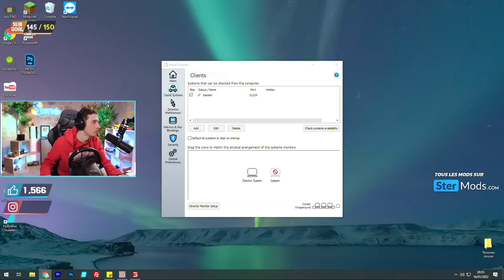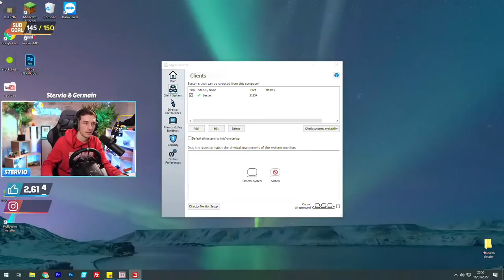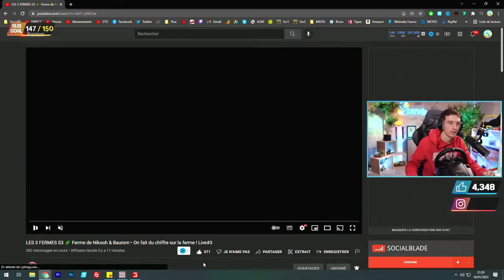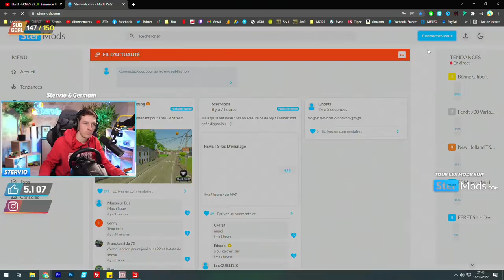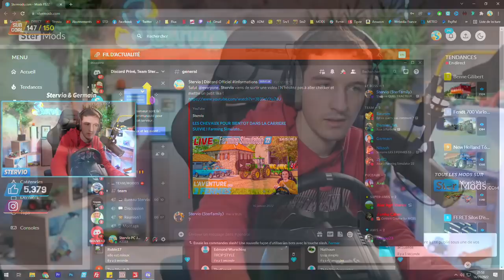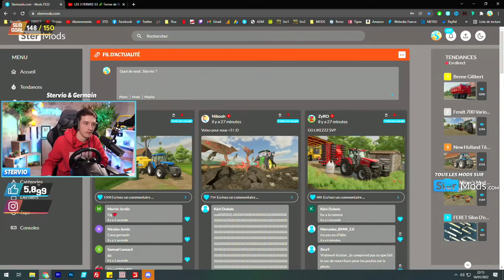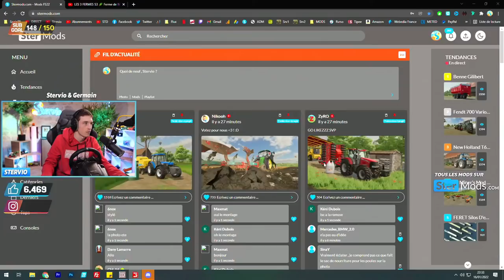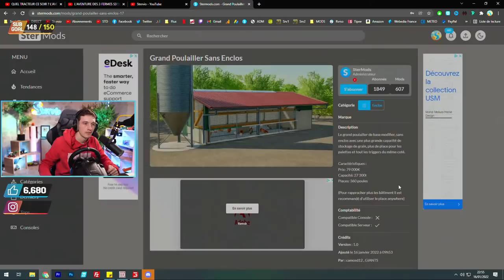QUEL TRACTEUR CE SOIR ? L'AVENTURE DES 3 FERMES ! Farming Simulator 22 !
On live sur la carriere suivie !

📱 Mes réseaux !